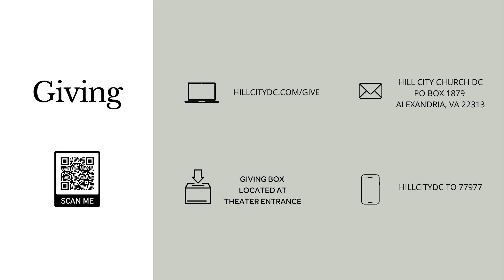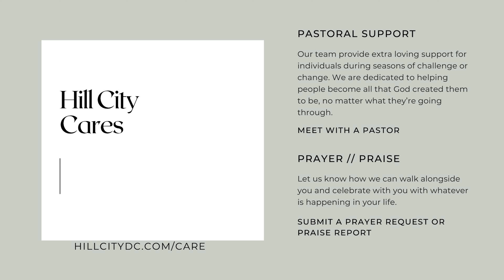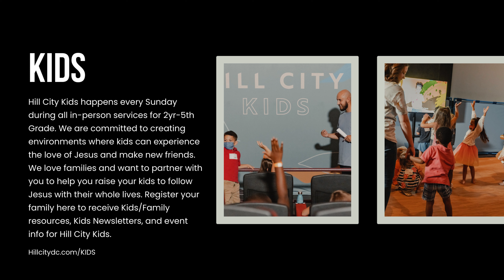But Wait, There's More | The Spirit in the Scriptures | Pastor Matt Roberti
Join us for Hill City at Home and Pastor Matt Roberti's message, “But Wait, There's More”, continuing in our sermon series, “The Spirit in the Scriptures”!

Kids Resources: HillCityDC.com/kids

Ways to give can be found at:
HillCityDC.com/give

Need Prayer: HillCityDC.com/Prayer